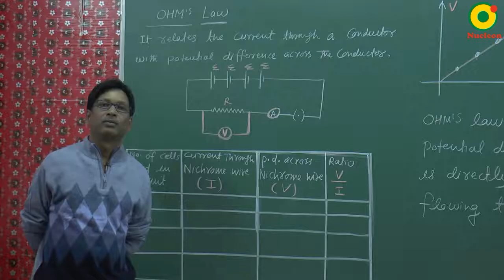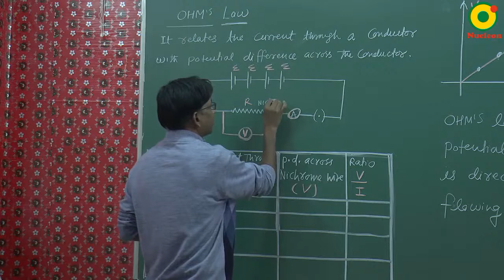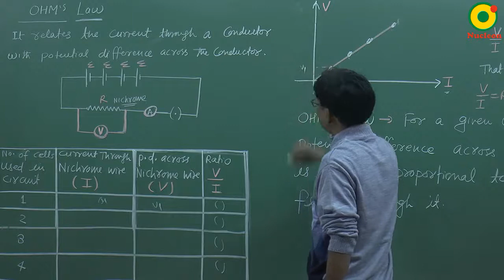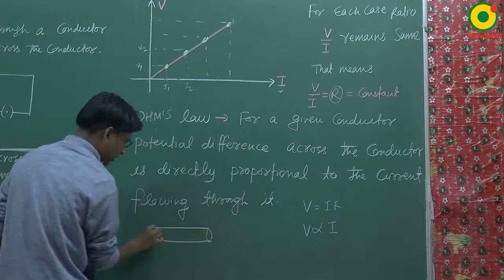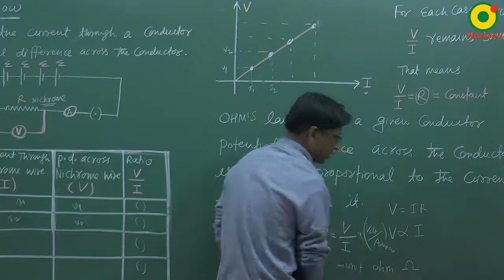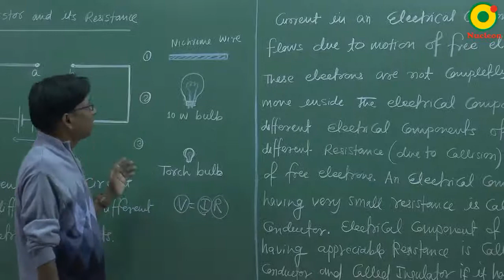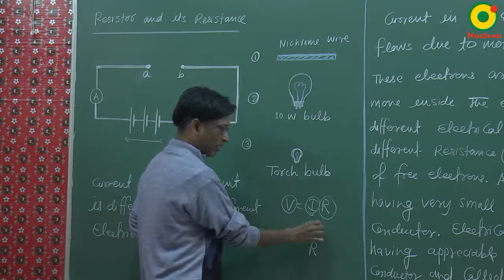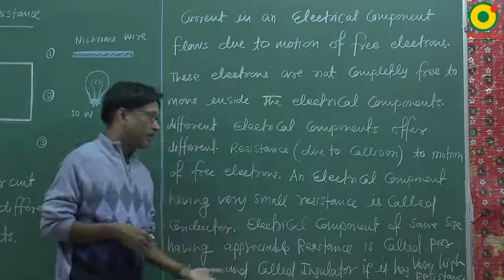Class 10 Science | Electricity - 03 by SSI sir @ Nucleon IIT JEE NEET Kota